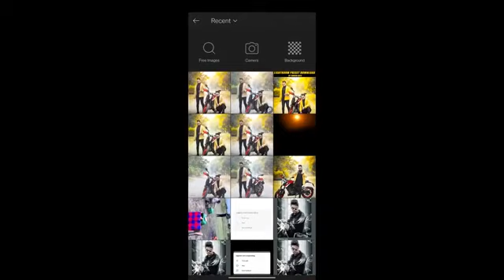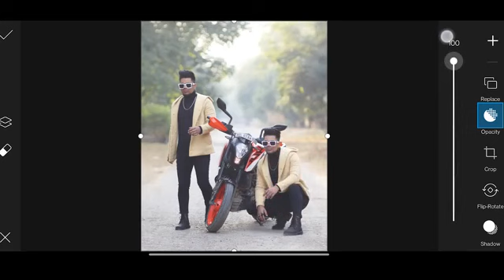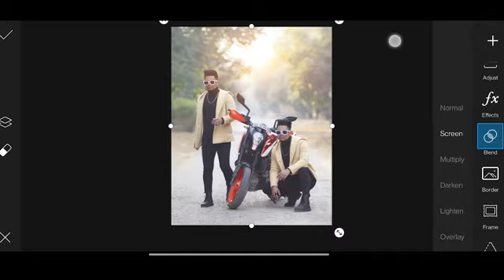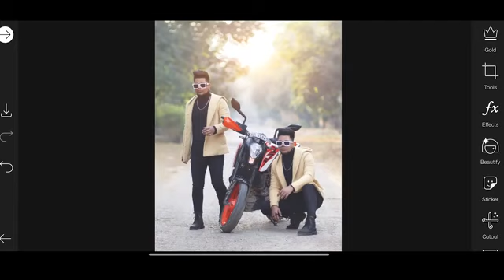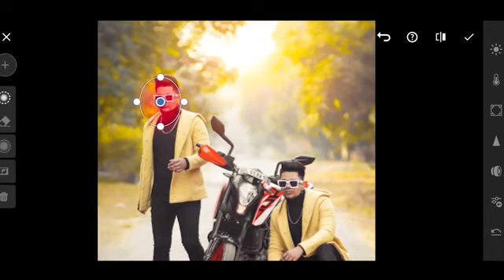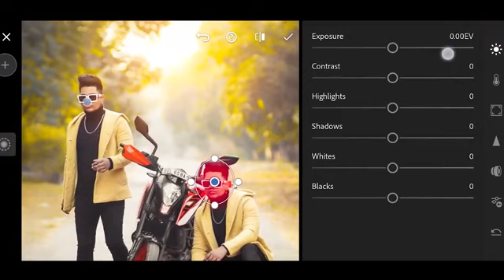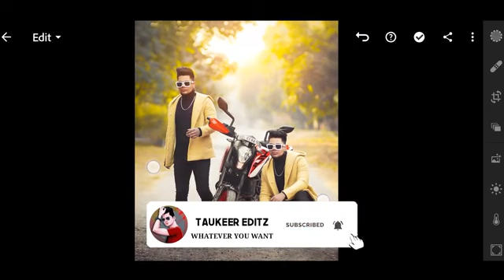PicsArt DOUBLE ROLL Model Photo Editing Tutorial step by step in hindi - ddeveshkkumar78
PicsArt DOUBLE ROLL Model Photo Editing Tutorial step by step in hindi - ddeveshkkumar78 | Devesh Kumar

ddeveshkkumar78 | Devesh Kumar 💓